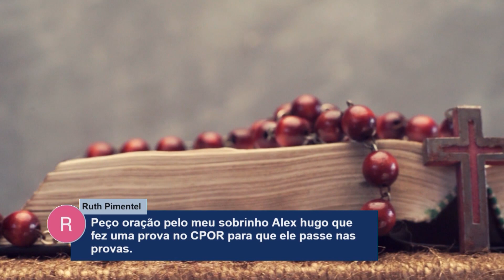Rosário da Vida – 16/01/23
A REDEVIDA junto com o Padre Lúcio Cesquin, convidam você a oferecer diariamente uma rosa para Maria, no programa Rosário da Vida que é exibido de segunda a sexta-feira pontualmente ao meio dia. Venha com a REDEVIDA dedicar mais uma parte do seu dia a Deus.